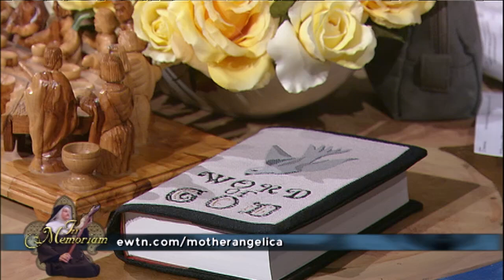Rite of Reception and Divine Mercy Chaplet Mother Mary Angelica, PCPA - 2016-03-29